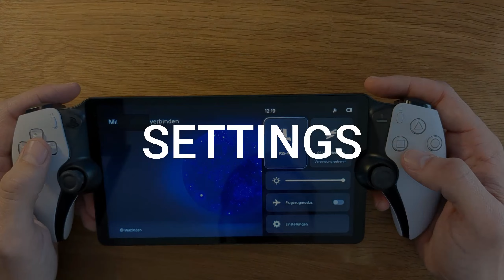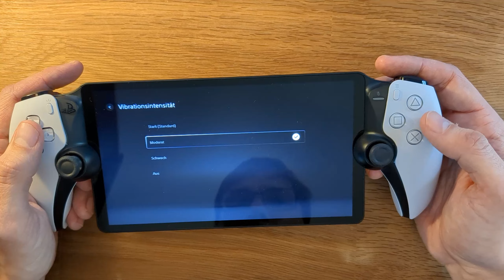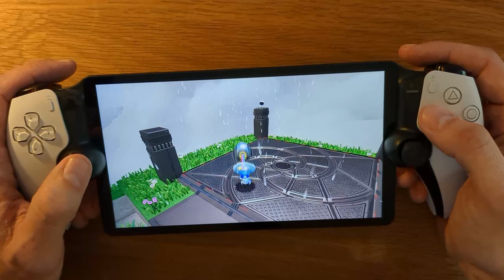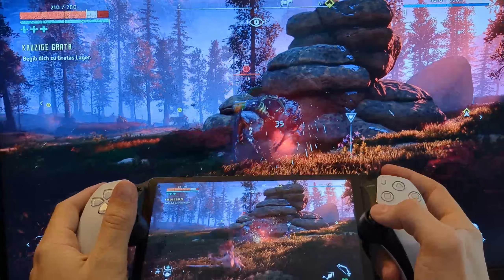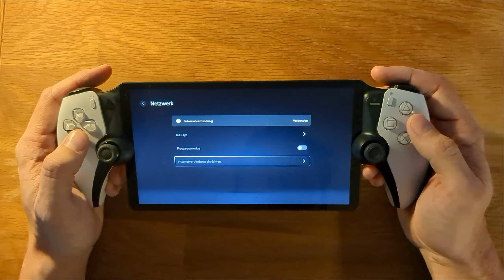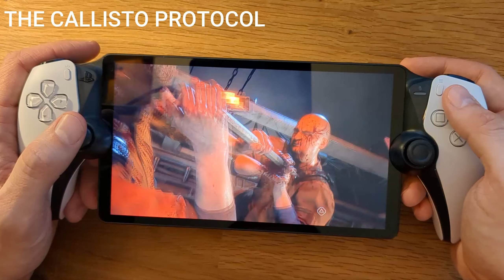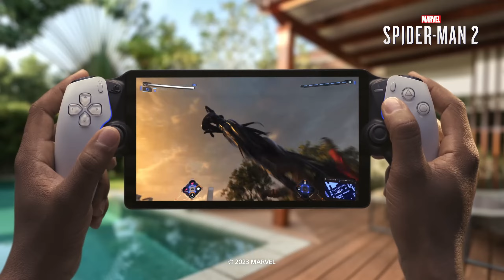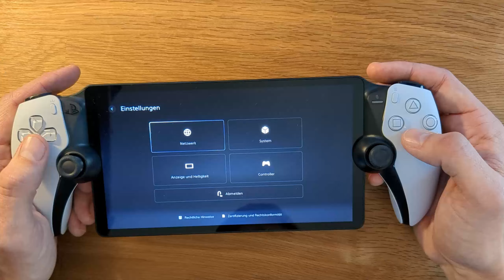Sony PlayStation Portal: Gameplay, Lag Test, Couch Coop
Wie gut schlägt sich Sony's neues Handheld im Cloudplay Praxistest?

► Kapitel

00:00 - Intro
01:17 - Setup
01:49 - Settings
02:46 - First Look
05:07 - Lag Test
07:02 - Couch Coop
07:37 - Mobile Hotspot
10:01 - Gameplay: Final Fantasy XVI
11:52 - Gameplay: The Callisto Protocol
15:01 - Gameplay: Wreckfest
17:40 - Gameplay: Horizon Zero Dawn
20:00 - Gameplay: Sackboy
22:17 - Fazit

► PlayStation Portal Remote Player

Der Handheld-Zugang zu deinen PS5 Spielen. Der PlayStation Portal Remote Player gibt dir über dein WLAN-Netzwerk Zugriff auf die Spiele auf deiner PS5 Konsole und lässt dich auf einem wunderschönen 8-Zoll-LCD-Bildschirm mit einer Auflösung von 1080p bei 60 fps direkt ins Spielvergnügen springen, ohne dafür einen Fernseher zu benötigen.

Der PlayStation Portal Remote Player kann kompatible Spiele wiedergeben, die du auf deiner PS5 Konsole installiert haben hast, einschließlich deiner Lieblingsspiele für PS5 und PS4.

Genieße atemberaubende Spielerlebnisse mit den Funktionen des DualSense Wireless-Controllers. Spüre das fesselnde Erlebnis von haptischem Feedback und adaptiven Triggern in unterstützten Spielen.